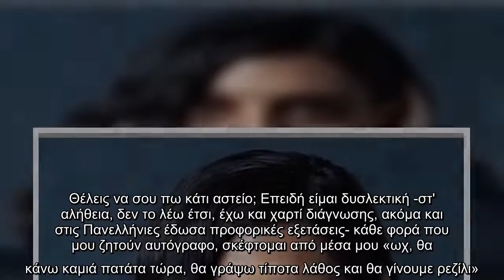Χριστίνα Χειλά-Φαμέλη: «Είμαι δυσλεκτική. Ούτε το Τ9 μου βγάζει αυτό που θέλω να γράψω»